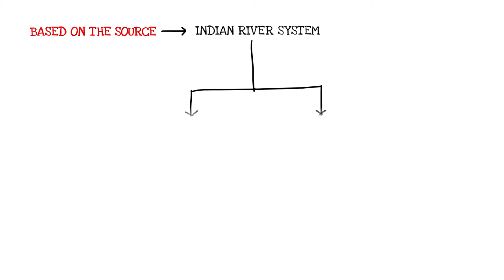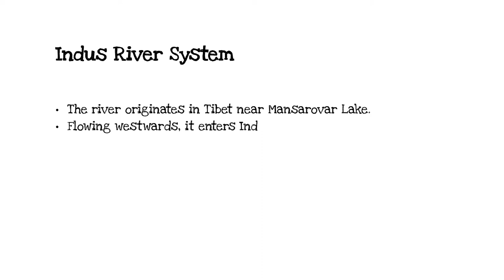INDIAN RIVER SYSTEM-PART -1- INDUS RIVER SYSTEM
these are series of videos about the indian river system
part 1 indus river system
physical topography
Right Bank Tributaries
left Bank Tributaries
Major projects